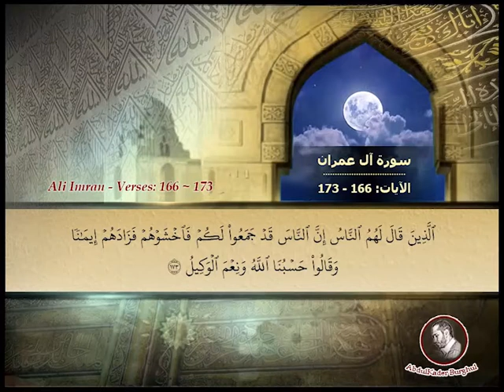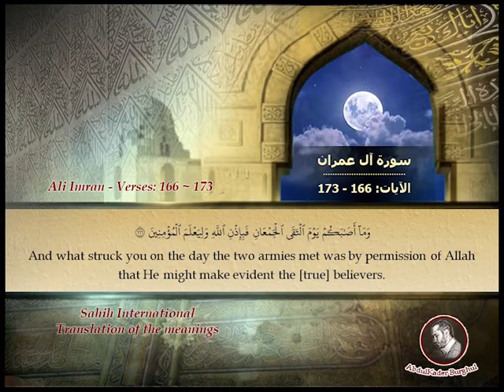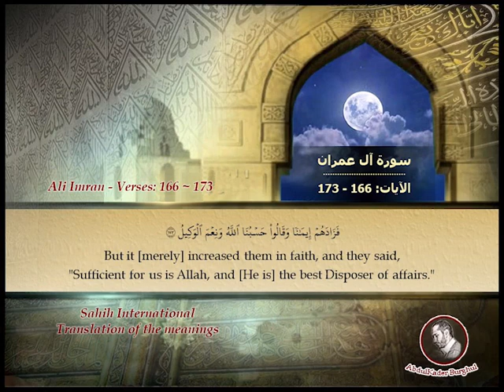Page_0072 - سورة آل عمران - الآيات: Surat Ali Imran/Family of Imran, verses: 173 ~ 166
تلاوة سورة آل عمران - الآيات: 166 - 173 مع ترجمة المعاني إلى اللغة الإنكليزية.

 Recitation of Surat Ali Imran, "Family of Imran", verses: 166 ~ 173, with the translation of the meanings into English.